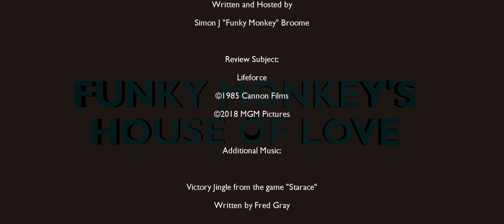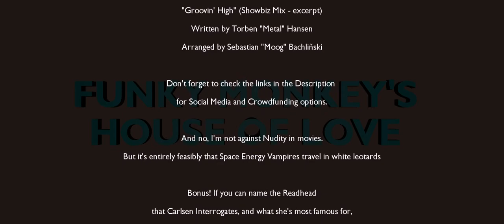House of Love: LifeForce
A crew of space explorers discover 3 naked humanoids on a ship located in the tail of Halley's Comet. But the true nature of these humanoids will cause quite the commotion, back on Earth!